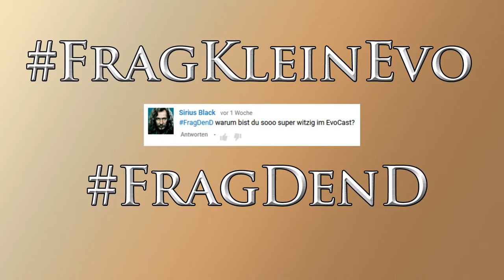Frag - Ein Ernstes Thema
Heutige Frage : Warum Der D so witzig ist?

Aufnahme-Partner